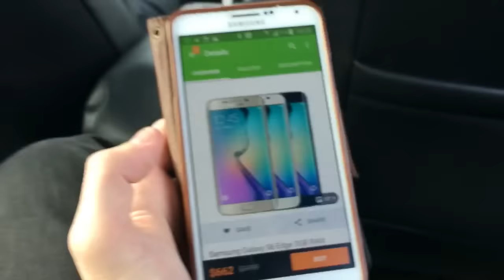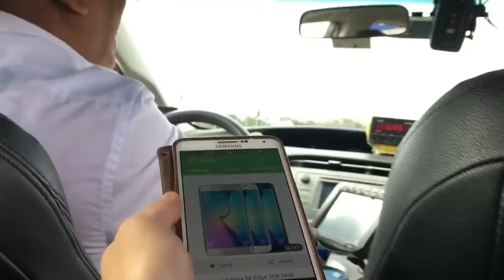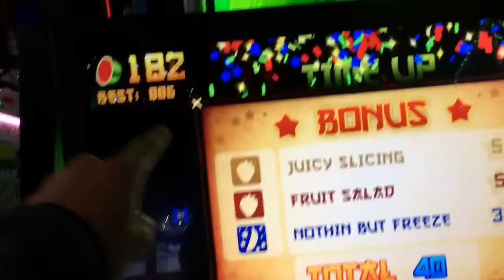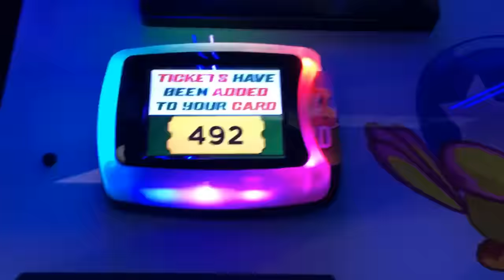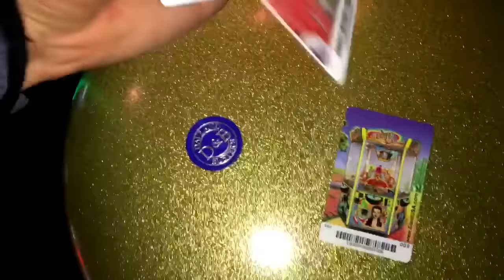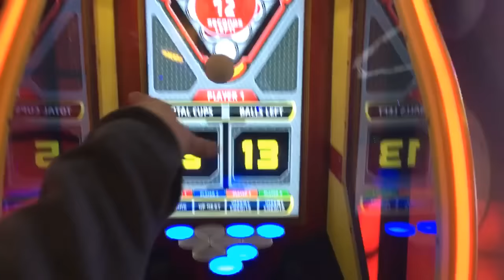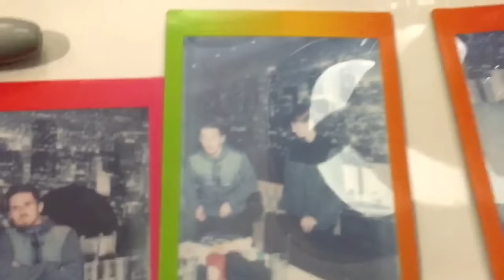LOOK WHAT THEY GAVE ME!